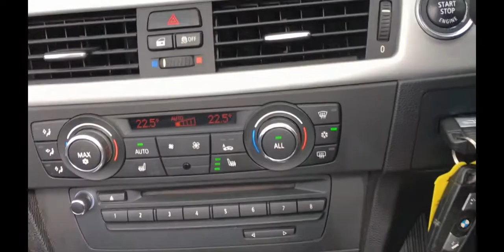BMW 3 series - YK12 PZG